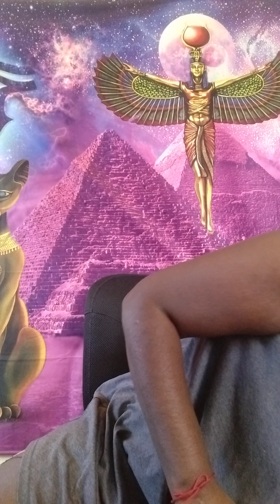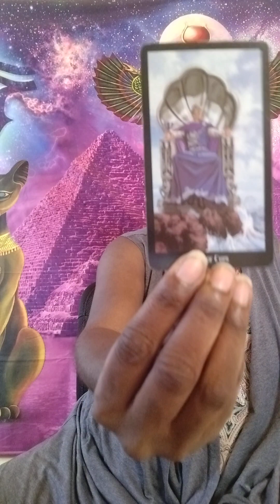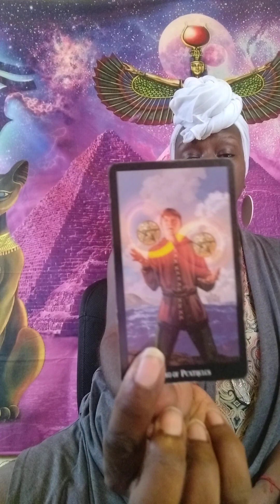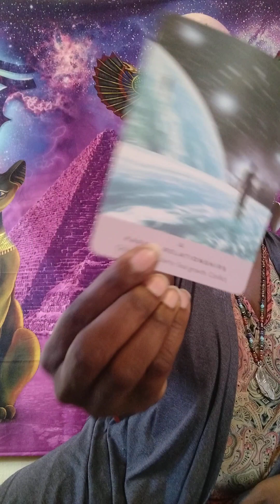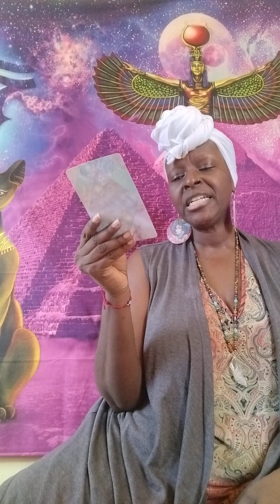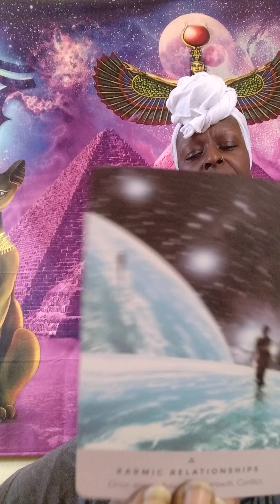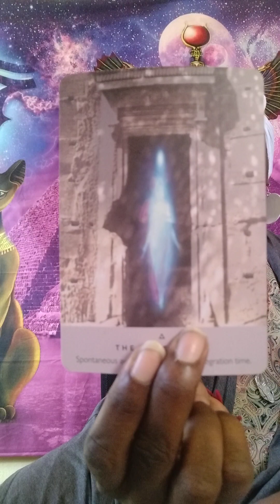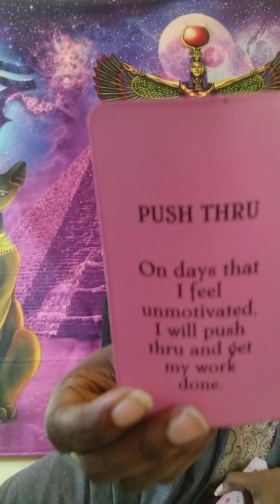This conflict will awaken you?? ⚖️